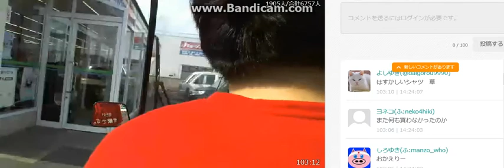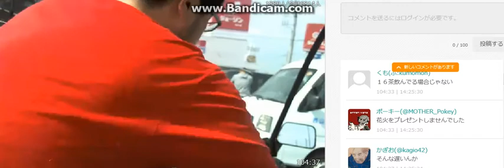ふわっち よっさん ロッキーバーガーを食べにいく 放送 3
無駄に休憩が多い糖尿社長